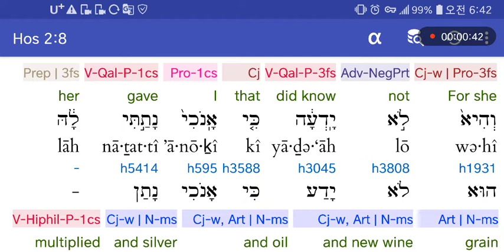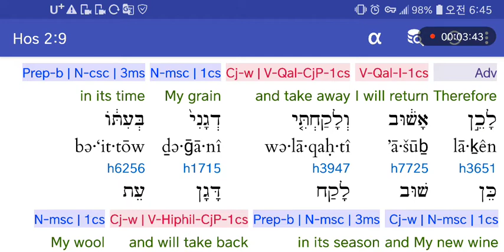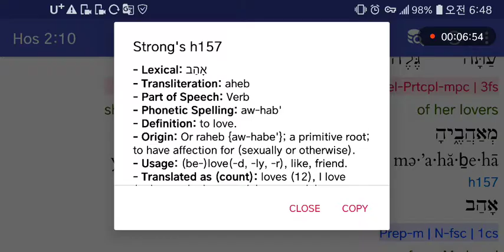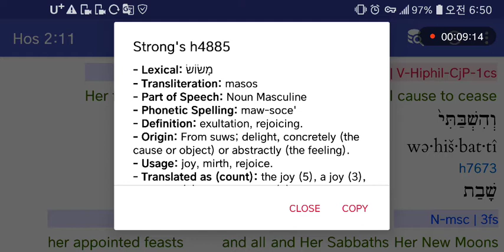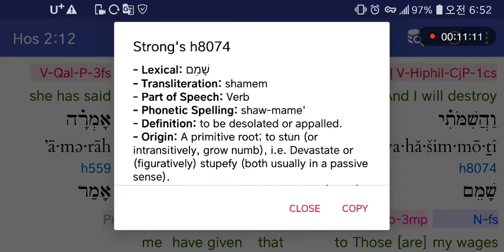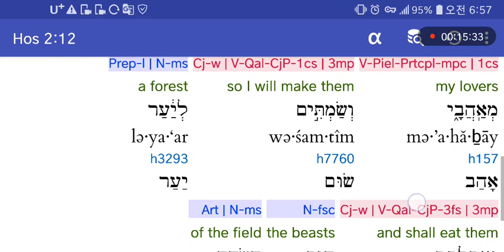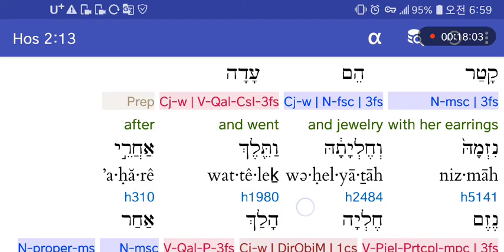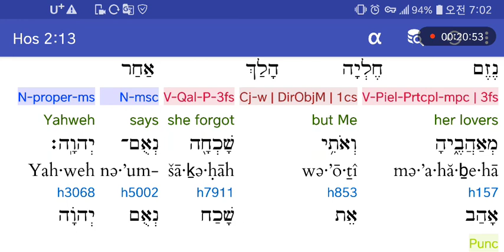히브리어사랑♥호세아2:8-13 고멜이 애인을 만남.주님이 이스라엘을 경고함